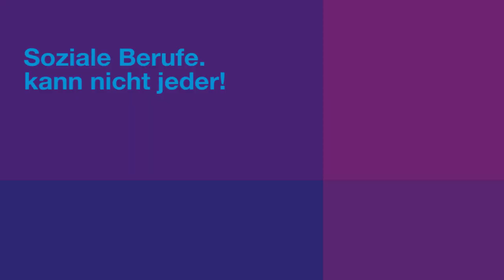Wieso, weshalb, warum? Eine Videoumfrage unter Erzieher/innen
Wir haben angehende Erzieher nach ihrer Motivation und nach ihren Tipps für die Berufswahl befragt! Dominik, Sandra und Sarah machen eine berufsbegleitende Ausbildung am Hephata Hessisches Diakoniezentrum e.V. . Derzeit befinden sie sich im Anerkennungsjahr in verschiedenen Praxiseinrichtungen.

Dieses Video ist mit freundlicher Unterstützung der Glücksspirale entstanden.